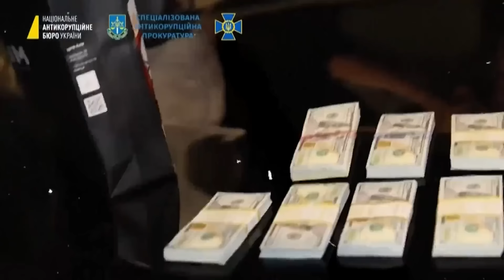ตำรวจบุกจับ รัฐมนตรียูเครน รับสินบนคาหนังคาเขา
ตำรวจบุกจับ รัฐมนตรียูเครนรับสินบน คาหนังคาเขา

คาหนังคาเขา! หน่วยสืบราชการลับยูเครนหรือ SBU บุกจับรัฐมนตรีช่วยกระทรวงพลังงานยูเครนเรียกรับเงินสินบนได้พร้อมเงินสดๆ

AFP และเดอะ เคียฟ อินดิเพนเด้นท์ รายงานในวันนี้ (จันทร์ที่ 12 สค.) พร้อมเผยคลิปเหตุการณ์ขณะเจ้าหน้าที่จากหน่วยสืบราชการลับหรือ SBU บุกเข้าไปจับกุมนายโอเล็กซานเดอร์ เคห์ลโล รัฐมนตรีช่วยพลังงานของยูเครนพร้อมผู้สมรู้ร่วมคิดจำนวน 3 คนภายในสำนักงานในกรุงเคียฟ ขณะรับเงินสินบนจากบริษัทผลิตเหมืองแร่แห่งหนึ่งของรัฐ พร้อมหลักฐานเป็นเงินสดเป็นมัดๆ

SBU ได้ออกแถลงการณ์หลังจับกุมโดยไม่เปิดเผยชื่อว่ารัฐมนตรีคนดังกล่าวได้เรียกเงินสินบนจำนวน 5 แสนดอลล่าร์สหรัฐจากบริษัทเหมืองแร่แห่งหนึ่ง หลังจากผู้แทนจากบริษัทดังกล่าวได้ขอให้เคห์ลโลช่วยจัดการเคลื่อนย้ายอุปกรณ์ทำเหมืองจากโปครอฟต์ ที่แคว้นโดเน็ตส์ ซึ่งอยู่ในพื้นที่สงครามทางตะวันออกของยูเครนมายัง
เหมืองที่แคว้นลวีฟ-โวลิน ทางตะวันตก เนื่องจากอุปกรณ์ดังกล่าวเป็นเครื่องมือที่หายากและมีความพิเศษ โดยทางบริษัทเหมืองแร่ยินยอมและขอแยกจ่ายหลายงวด ซึ่งขณะถูกจับ เคห์โลกำลังรับเงินเป็นงวดที่สาม

ทั้งนี้แถลงการณ์ไม่ได้ระบุชื่อรัฐมนตรีพร้อมมีการเบลอหน้า แต่ภายหลัง สส.ฝ่ายค้านของยูเครนได้เปิดเผยชื่อว่าเป็นเคห์ลโล หลังถูกจับคณะรัฐมนตรียูเครนได้สั่งปลดเคห์โลออกจากตำแหน่งทันที และหากสอบสวนว่ามีการกระทำความผิดในข้อหาคอรัปชั่นจริง ทั้ง 4 คนอาจถูกลงโทษจำคุกสูงสุด 12 ปี

ยูเครนมีปัญหาเกี่ยวกับการคอรัปชั่นภายในรัฐบาลตั้งแต่ก่อนเปิดปฏิบัติการสู้รบกับรัสเซียในปี 2565 ทำให้ถูกปฏิเสธไม่ให้เข้าร่วมเป็นสมาชิกสหภาพยุโรป ซึ่งประธานาธิบดีโวโลดิเมียร์ เซเลนสกี้ได้ประกาศจะเร่งแก้ปัญหาคอรัปชั่นในความพยายามสร้างความเชื่อมั่นและขอการสนับสนุนจากกลุ่มพันธมิตรตะว้นตก โดยก่อนหน้านี้มีการสั่งปลดเจ้าหน้าที่ระดับสูงหลายคน รวมทั้งรัฐมนตรีกลาโหมเมื่อปีที่แล้วจากคดีอื้อฉาวรับสินบนในกองทัพ